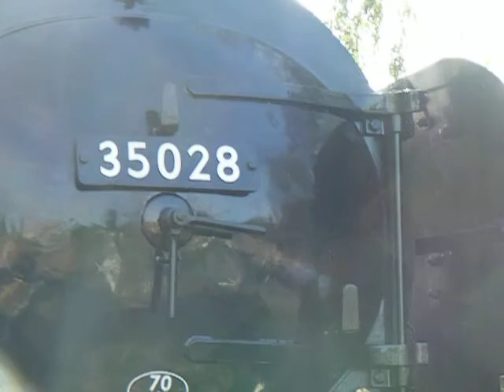Clan Line Haslemere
Clan Line Haselmere Sat 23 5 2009